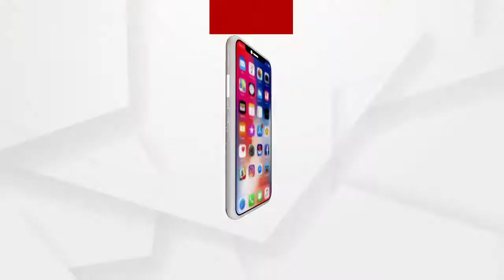ଭୁବନେଶ୍ବର ମାର୍କେଟ ବିଲଣ୍ଡିଙ୍ଗକୁ 48 ଘଣ୍ଟା ପାଇଁ ସିଲ୍ କରାଯାଇଛି ....